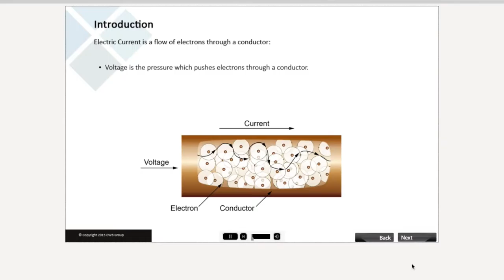Acorn is all about helping students learn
CWBi Acorn is a new national initiative to provide standardized training, testing, assessment, credentials and recruiting at a national level. It can best be thought of as a flexible learning platform that can be easily adopted on its own, or adapted to fit within existing training initiatives. It is intended to be national program with a prime goal of providing world-class training material and support programs in a fully uniform, transparent and accountable fashion. It will be centrally administered and managed through CWB Groups’ CWB Institute (CWBi) on behalf of industry, educators and students who want to support the program.